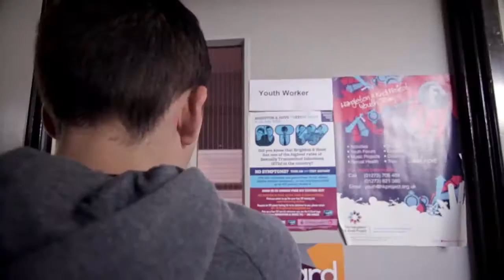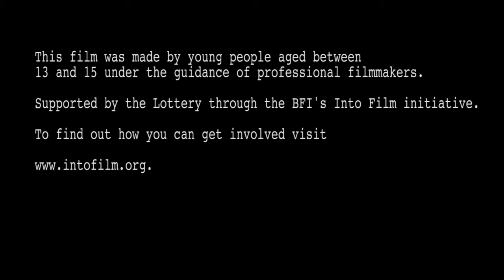Bobbys Story: The Hangleton and Knoll Project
A film made by young people supported by the Hangleton and Knoll Project Youth Team